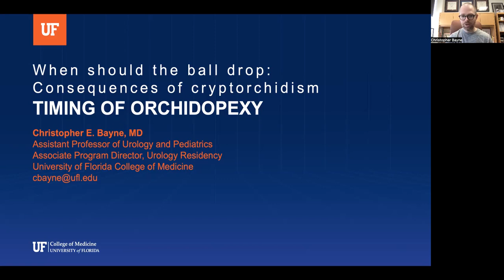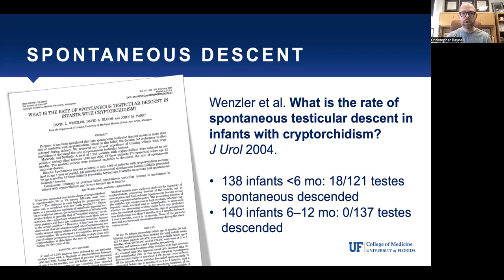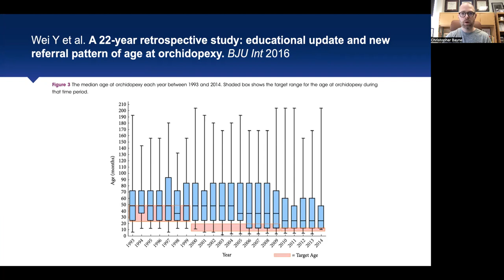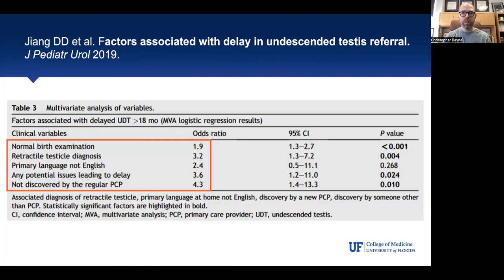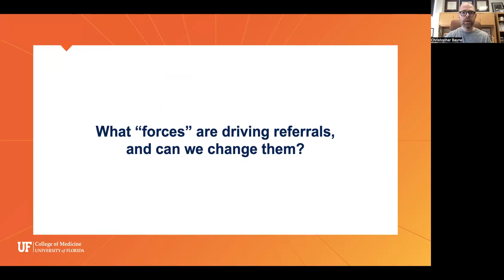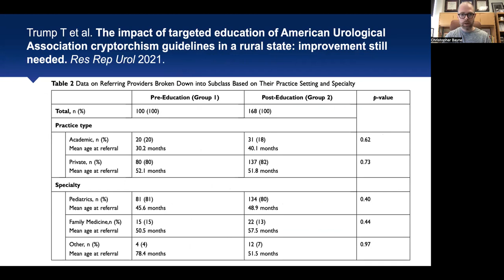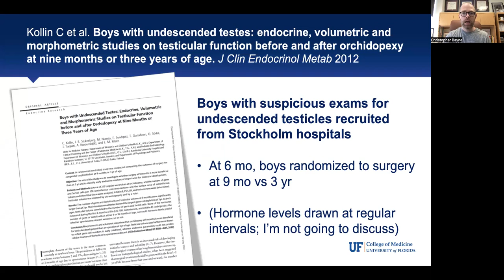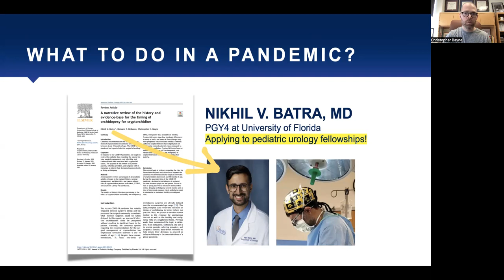Consequences of cryptorchidism: timing of orchidopexy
This is a causal version of a talk I was honored to give at The Societies For Pediatric Urology Annual Meeting in New Orleans, Louisiana in May 2022. The talk was part of a panel titled, "When should the ball drop? Consequences of cryptorchidism." Three speakers gave 10 minute talks. I led-off the discussion with a talk on timing of orchidopexy.